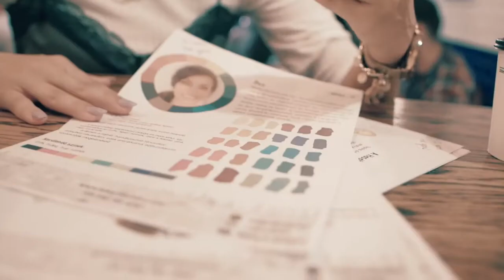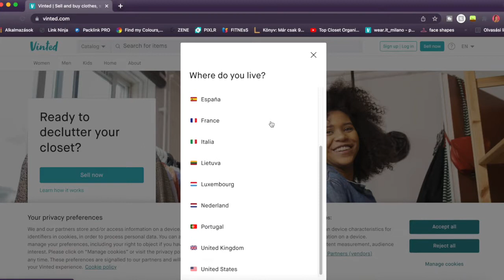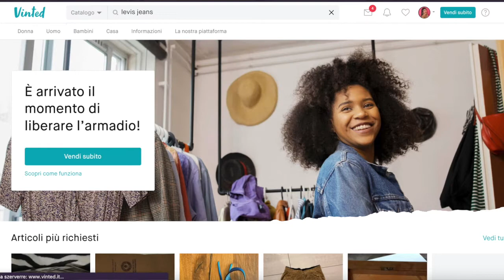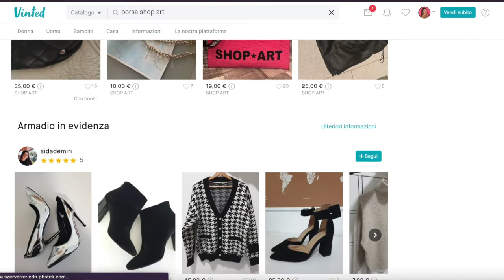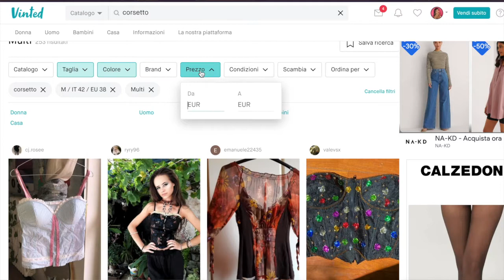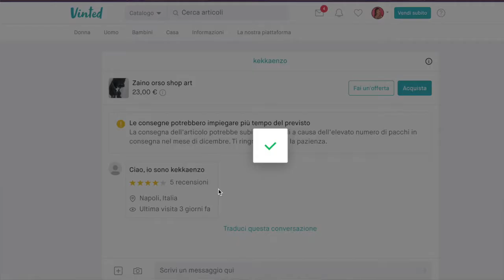THRIFT LIKE A PRO - How To FInd The Best Secondhand Items? * By a Personal Shopper *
Consider this video as an ultimate Vinted secondhand shopping guide!
I’ll help you to understand how to find the most unique statement clothes / bags / shoes.
What are the best hacks to shop secondhand? First of all, you’ll have to find the best deals on the platform (should it be Vinted, depop, wallop or anything else).
Using filters is essential, and having an idea of what you are looking for. One tool that not son many people know is how to bargain on Vinted. This tool is going to be your friend and to understand when the item was updated.

MILAN STYLE CALENDAR JANUARY:

Special thanks for the music:
About me:
Hi! I'm a stylist and personal shopper based in Milan! My channel is about my job and life in Italy and about helping you to find your own personal style.
Thank you if you decide on supporting me and my work in that way 💕